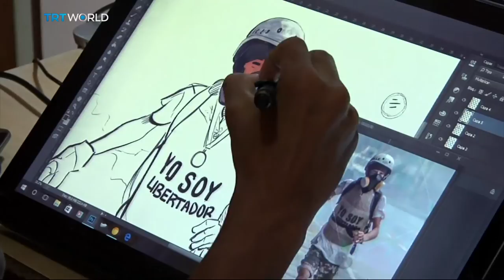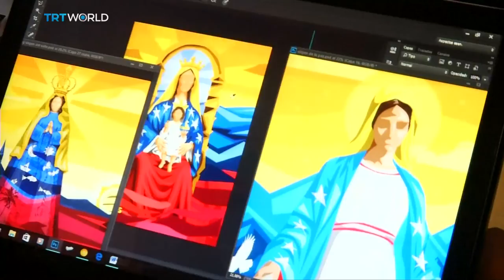Showcase: Venezuela's 'painter of protests'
The death of his childhood friend in a street protest in Venezuela inspired one young artist to create symbols of hope for the country. Oscar Olivares has become something of a hero among anti-government demonstrators who are using his art to spread their message.